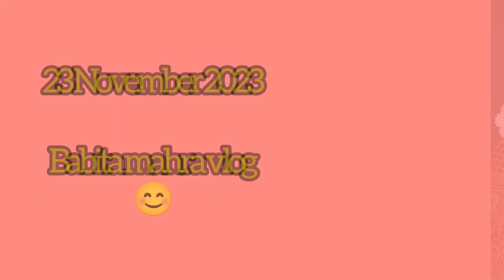देवउठनी एकादशी तुलसी उद्यापन तुलसी विवाह 🙏 devuthani ekadashi 2023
देवउठनी एकादशी तुलसी उद्यापन तुलसी विवाह 🙏devuthani ekadashi 2023 tulasi udyapan ‎@babitamahravlog